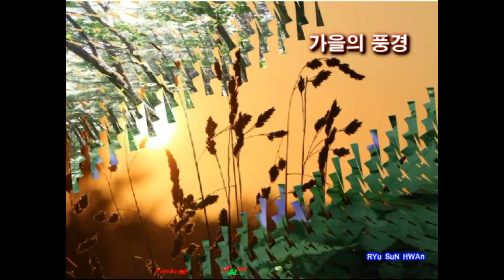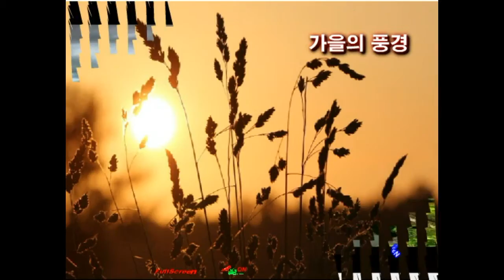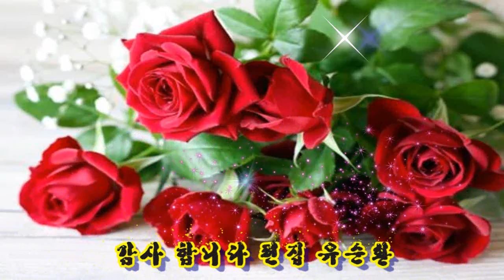가을의 경치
설명